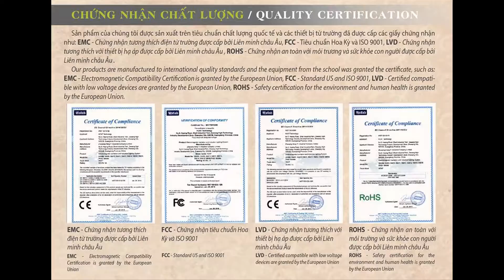Trang trí nhà cửa tại Hà Nội